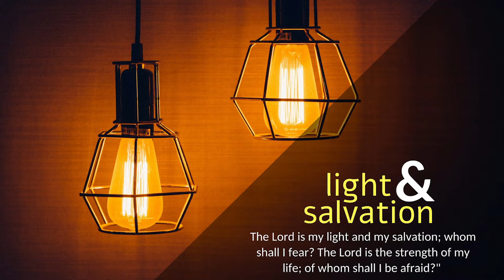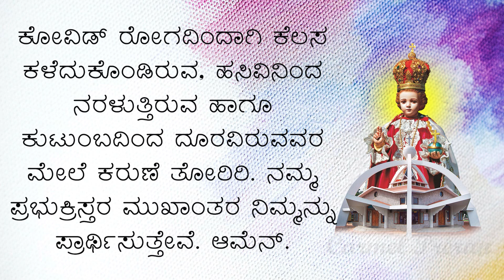CARMEL DHYAANA I ಏನು ಮಾಡೋದು ಧರ್ಮ!? I Monday I 23rd Week I Luke 6: 6-11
ಒಂದು ಸಬ್ಬತ್ ದಿನ ಯೇಸುಸ್ವಾಮಿ ಪ್ರಾರ್ಥನಾಮಂದಿರಕ್ಕೆ ಹೋಗಿ ಉಪದೇಶ ಮಾಡುತ್ತಿದ್ದರು. ಅಲ್ಲಿ ಬಲಗೈ ಬತ್ತಿಹೋಗಿದ್ದ ಒಬ್ಬಾತ ಇದ್ದನು. ಅವನನ್ನು ಸಬ್ಬತ್ ದಿನದಲ್ಲಿ ಸ್ವಸ್ಥಪಡಿಸಿದ್ದೇ ಆದರೆ ಯೇಸುವಿನ ವಿರುದ್ಧ ತಪ್ಪು ಹೊರಿಸಬಹುದೆಂಬ ಉದ್ದೇಶದಿಂದ ಧರ್ಮಶಾಸ್ತ್ರಿಗಳು ಮತ್ತು ಫರಿಸಾಯರು ಹೊಂಚುಹಾಕಿ ನೋಡುತ್ತಿದ್ದರು. ಯೇಸು ಅವರ ಆಲೋಚನೆಗಳನ್ನರಿತು ಬತ್ತಿದ ಕೈಯುಳ್ಳವನಿಗೆ, “ಬಂದು ಇಲ್ಲಿ ನಿಲ್ಲು,” ಎಂದರು. ಅವನು ಎದ್ದು ಬಂದು ನಿಂತನು. ಆಗ ಯೇಸು ಅವರಿಗೆ, “ನಾನು ನಿಮಗೊಂದು ಪ್ರಶ್ನೆ ಹಾಕುತ್ತೇನೆ: ಸಬ್ಬತ್ ದಿನದಲ್ಲಿ ಏನು ಮಾಡುವುದು ಧರ್ಮ? ಒಳಿತನ್ನೋ ಅಥವಾ ಕೆಡುಕನ್ನೋ? ಒಬ್ಬನ ಪ್ರಾಣವನ್ನು ಉಳಿಸುವುದೋ ಅಥವಾ ಅಳಿಸುವುದೋ?” ಎಂದರು. ಂನಂತರ ಸುತ್ತಲೂ ಇದ್ದವರೆಲ್ಲರನ್ನು ದಿಟ್ಟಿಸಿ ನೋಡಿ ಬತ್ತಿದ ಕೈಯುಳ್ಳವನ ಕಡೆ ತಿರುಗಿ, “ನಿನ್ನ ಕೈಯನ್ನು ಚಾಚು,” ಎಂದರು. ಅವನು ಚಾಚಿದ. ಕೈ ಸ್ವಸ್ಥವಾಯಿತು. ಅವರಾದರೋ ಕ್ರೋಧಭರಿತರಾಗಿ, ಯೇಸುವಿಗೆ ಏನಾದರೂ ಮಾಡಬೇಕೆಂದು ತಮ್ಮತಮ್ಮೊಳಗೆ ಸಂಚುಮಾಡಿದರು.